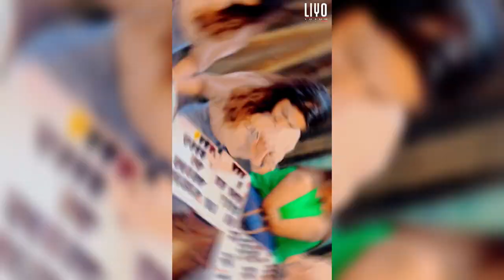Shalani Tharaka's New Hair Color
Hair Color Done By Salon LIYO (PVT) Ltd
Dhanushka Chathuranga
Salon LIYO (PVT) Ltd